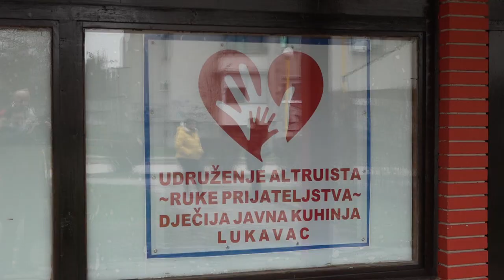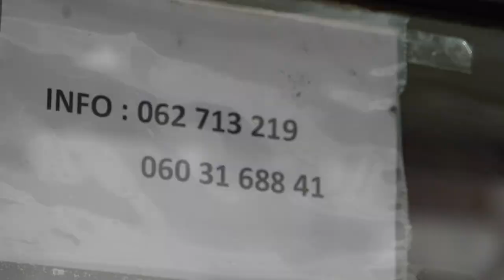RTV Lukavac - Javna dječija kuhinja u Lukavcu